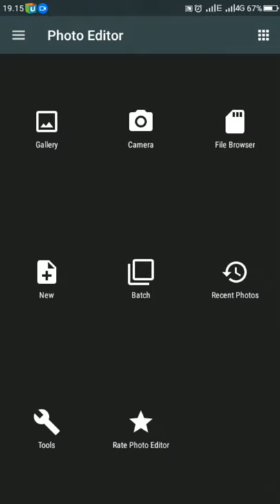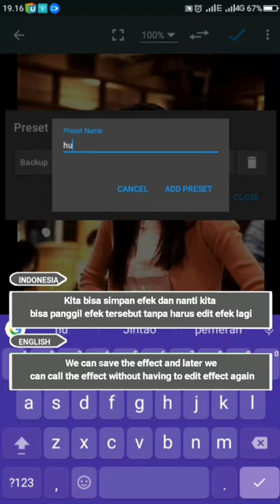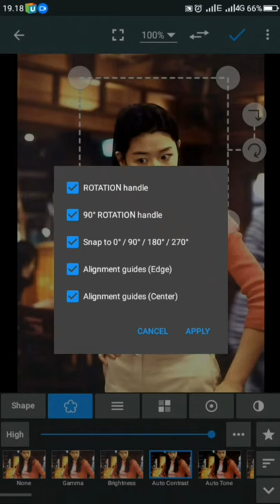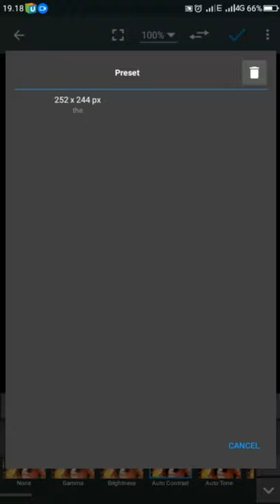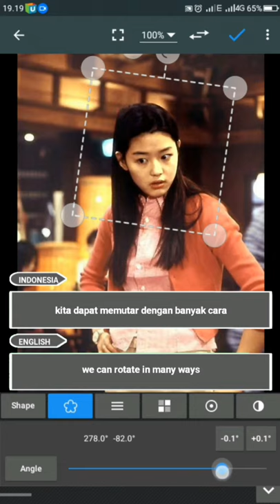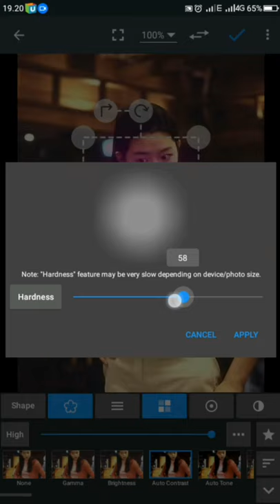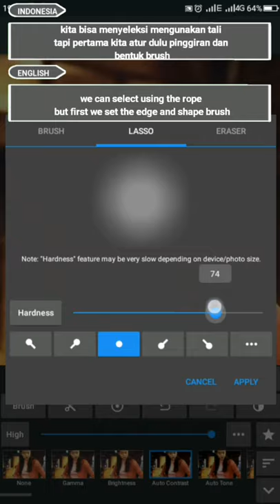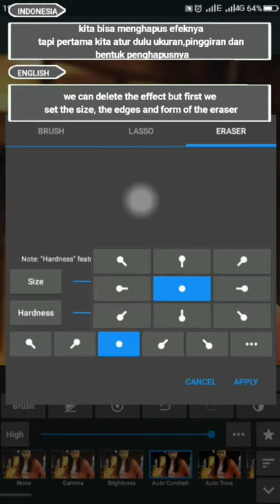Editing your photos || Menu Effect Auto Contrast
* Tutorial hanya untuk pemula
* Tutorials are only for beginners